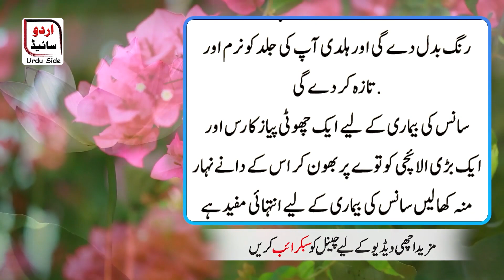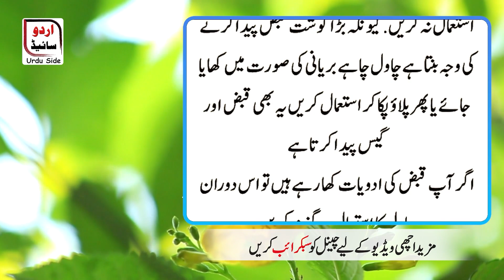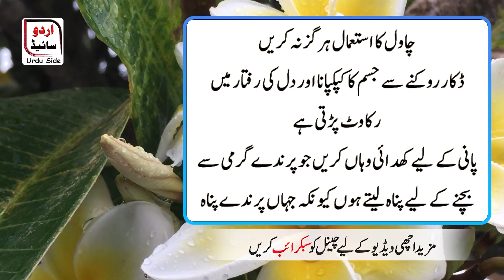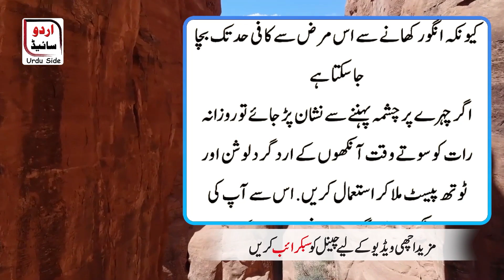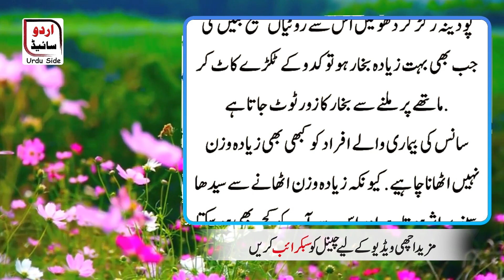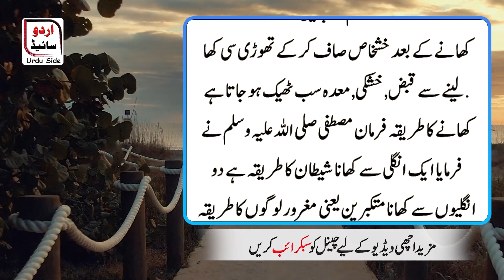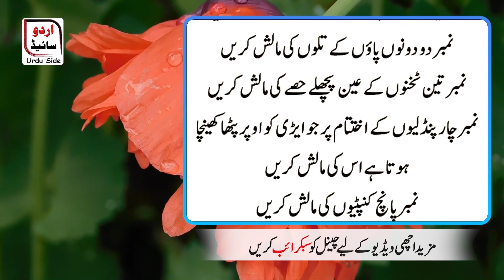agar saas aap ki rotyoon par bateen krti hy to|| سیانی بہو کیلۓ ٹوٹکے